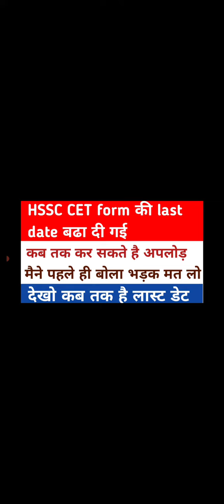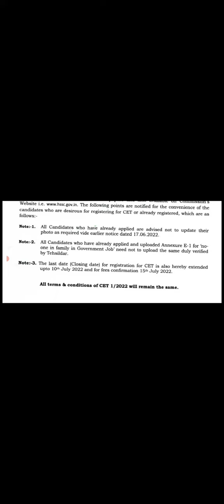HSSC cet update extended|| Hssc ने अभी किया नोटिस जारी|| HSSC official notice